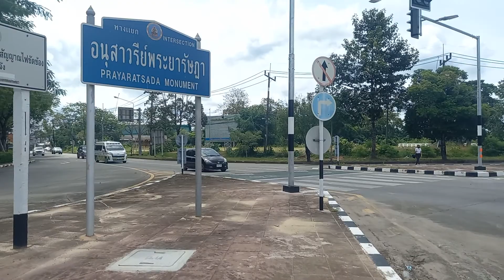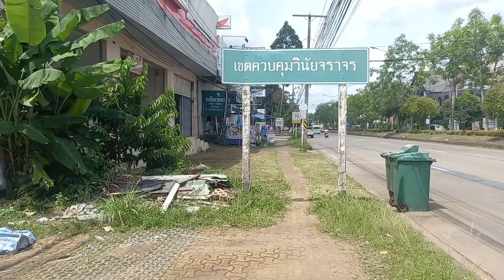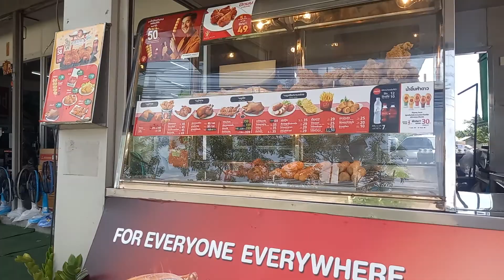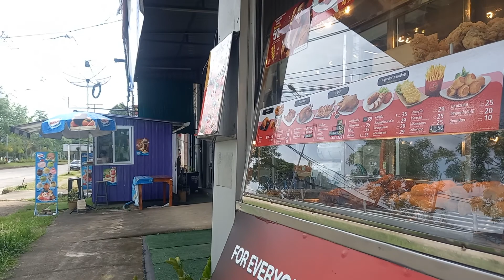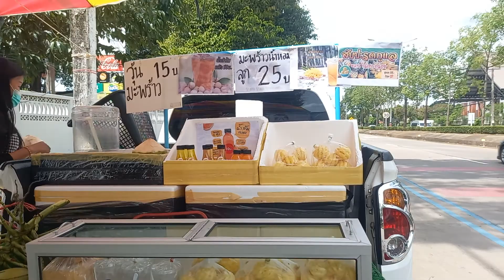Street Foods, Trang, Thailand